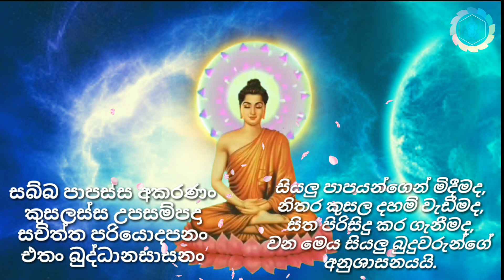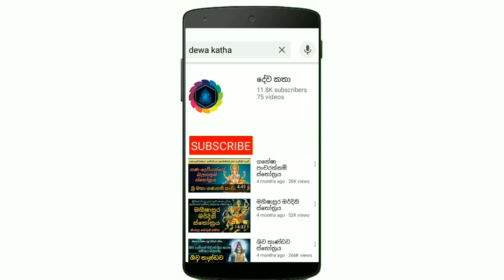අති බලගතු බුද්ධ මන්ත්‍රය | Most powerfull Buddha mantra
මෙය නිතර නිතර සිහිකිරීමෙන් එකී තැනැත්තන්ට සිද්ධි වේ.එයින් තම තමන්ගේ ආරක්‌ෂාවද යහපතද දියුණුවද නිතැතින්ම සැලසෙන්නේය. මෙහි ඇති සුවිශේෂීම බලය වනුයේ එලෙස භාවිත කර සිද්ධියට පත්කරගෙන තිබියදී තමන්ට යම් කරදරයකට මුහුණ පෑමට සිදුවූ අවස්‌ථාවක ක්‍ෂණයකින් වරක්‌ සිහි කළද එයින් යහපත් ප්‍රතිඵල ලැබීමයි.

දිනපතා උදේ සවස බුදුරජාණන් වහන්සේ වෙනුවෙන් මල්, පහන්, සුවඳ දුම්, පූජාකර වන්දනාමාන කිරීමෙන් පසු මෙය 9 වර බැගින් ගායනා කිරීමෙන් දිනෙන් දින ඔබ වෙත උදාවන යහපත ඔබටම විශ්වාස කළ නොහැකි වන අතර කුරා කුහුඹුවකුටවත් ඔබට විපතක්‌ අනතුරක්‌ කිරීමට නොහැකි වනු ඇත.

ඔබේ දිවිමගේ සැබෑ වෙනසක්‌ උදාකර දීමට සමත්වන මෙය භාවිතයෙන්,

* සතුරු කරදරවලින් මිදී ජීවත්විය හැකිය.

* නින්දා අපහාසවලින් වැළකී ඔබගේ කීර්තිය දසත පැතිරේ.

* සර්ව ජන වශිය ඔබ තුළ වැඩේ.

* ගමනක්‌ යැමට පෙර මතක්‌ කිරීමෙන් කරදරයකින් තොරව ගමන නිමාවට පත් කරගත හැකිය.

* හදිසි අනතුරු ආපදාවලින් වැළකේ.

* අධ්‍යාපන කටයුතු සාර්ථකව නිමවේ.

* වෙළෙඳ ව්‍යාපාර දියුණුවට පත්වේ.

* තම නිවසේ බාධා දුරුවී දියුණුව ඇතිවේ.

* පවුලේ සමගිය සාමය දැඩිවේ.

* සර්ව සෞභාග්‍යය උදාවේ.

* සතුරන්ගේ හා ඊර්ෂ්‍යාකාරයන්ගේ අකටයුතු කම්වලින් හානි නොවේ.

* නිරෝගී සම්පත්තිය වර්ධනය වේ.

* ග්‍රහ අපල දුරුවී සැනසීම උදාවේ.

* යක්‌ෂ, ප්‍රේත, භූත ආදී අමනුෂ්‍ය බලවේග වලින් සිදුවන හානි දුරුවේ.

* ඇස්‌වහ, කටවහ, හෝවහ, අඬෝවැඩියා නිසා ඇතිවන පීඩා දුරුවේ.

* අනවින, කොඩිවින, හදි හූනියම් ආදියේ බලය බිඳී ආරක්‌ෂාව සැලසේ.

* පාප මිත්‍ර සේවනයෙන් වැළකී උසස්‌ අයගේ ඇසුරට පත්වේ.

* රැකී රක්‌ෂා කටයුතුවල දියුණුව ළඟා වේ.

* සිත තුළ ඇති අසහනය දුරුවී සිතේ සතුට වර්ධනය වී සිරිකත නිවසට වඩිනු ඇත.

මහානුභාව සම්පන්න මෙහි අනුහසින් ඔබටද සෙතක්‌ ශාන්තියක්‌ම වේවා·